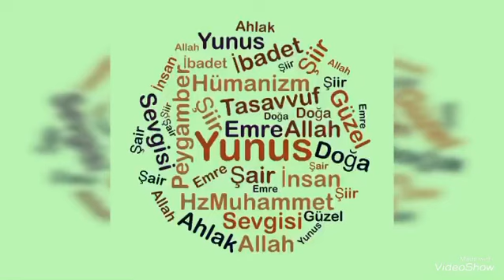Yunus Emre Gibi Kelime Bulutlarımız